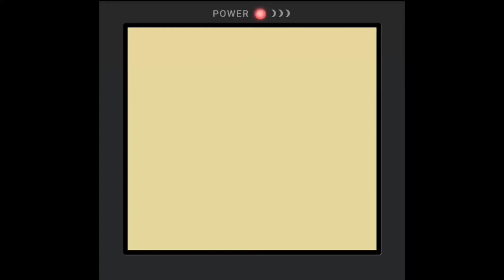WWF War Zone (Nintendo GameBoy Gameplay)